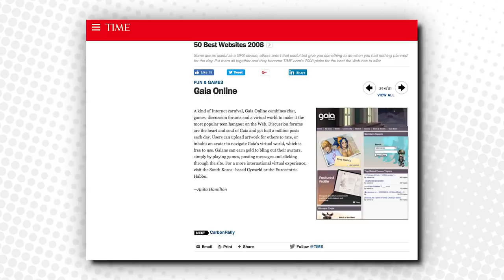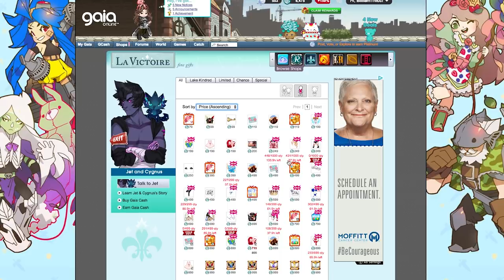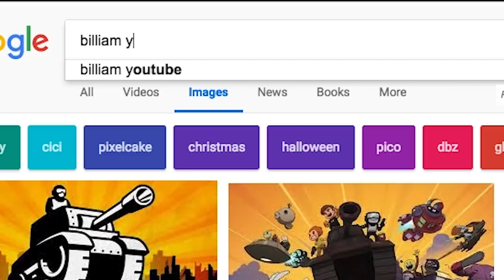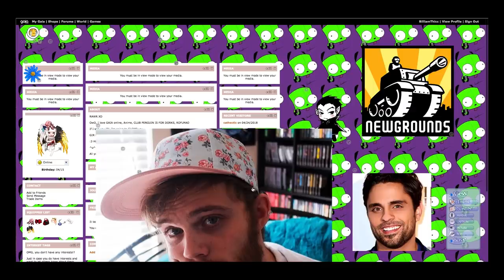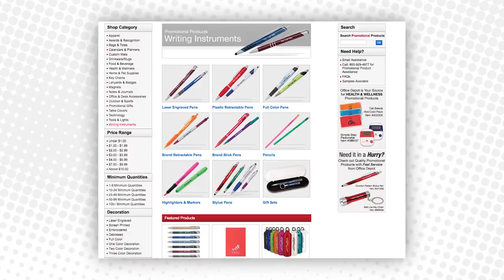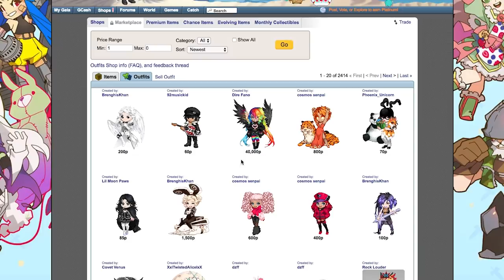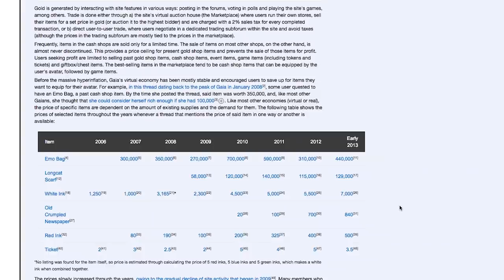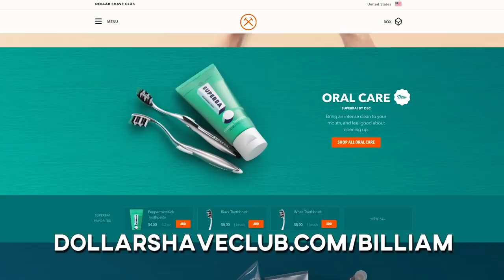Gaia Online Still Exists? | Billiam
Gaia Online is a massively multiplayer online game and social network. It's been around since 2004, but it's seen better days.